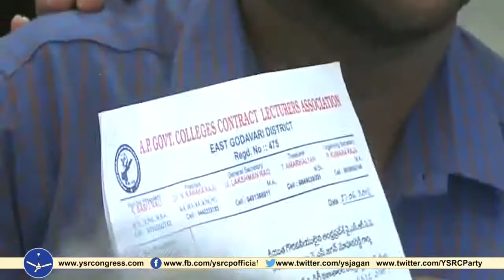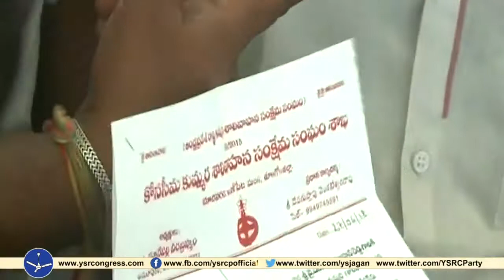Day-200 of Praja Sankalapa Yatra Full Highlights ll YS Jagan Padayatra